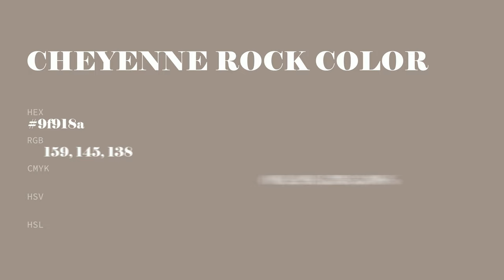Cheyenne Rock color 9f918a hex color - Brown color - Cool color 9f918a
What color is Cheyenne Rock ? 9f918a hex color - Brown color - Cool color 9f918a

Hex 9f918a Color Code is also known as Cheyenne Rock color.